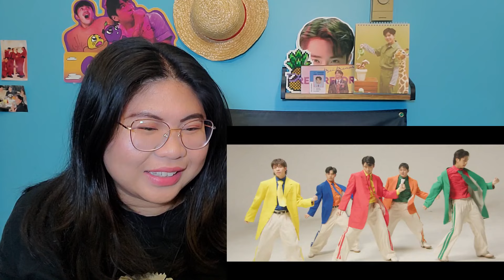Scene Stealer Si JL! BGYO Gigil Performance Video Reaction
Pasensya na, naglag yung screen rec ko huhu